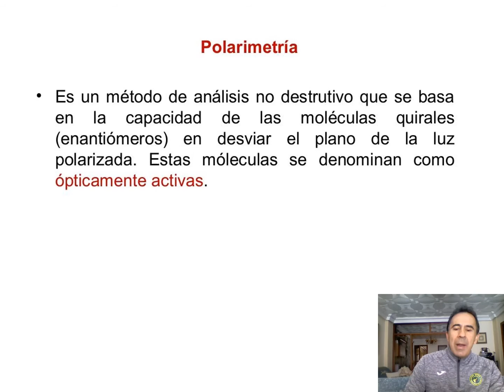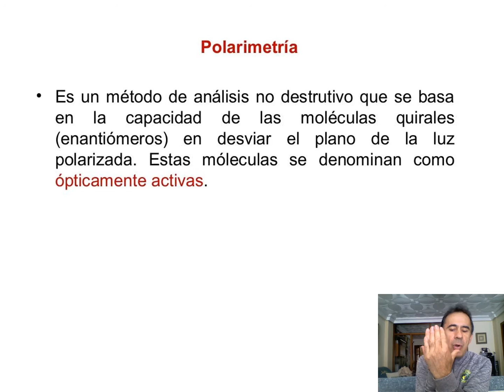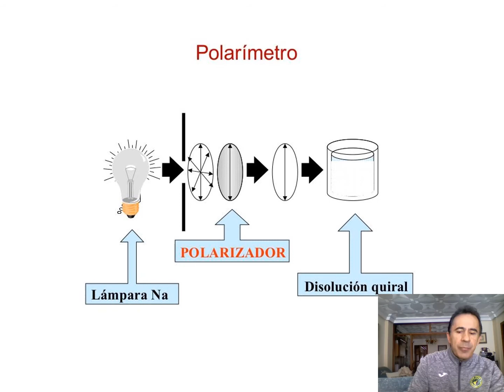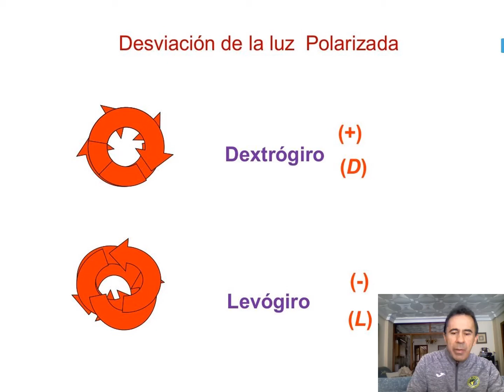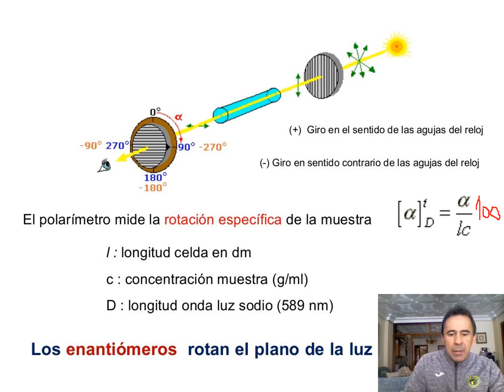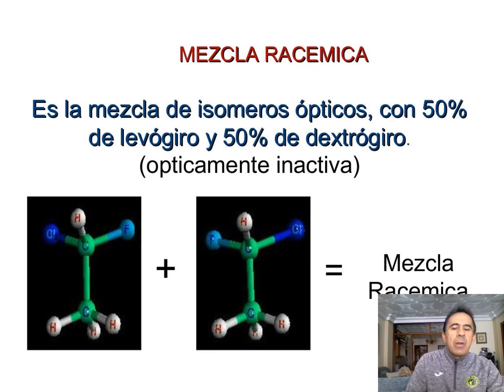POLARIMETRÍA POWER POINT1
Video comentado sobre polarimetría